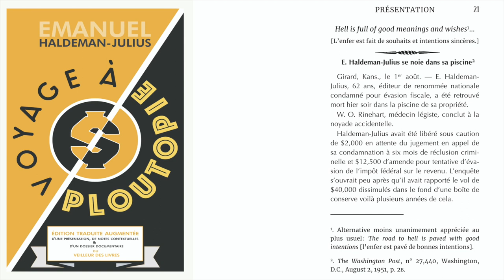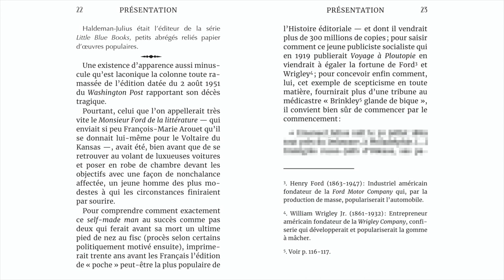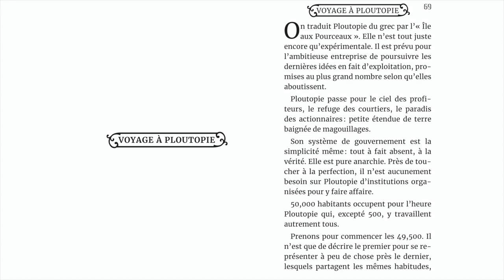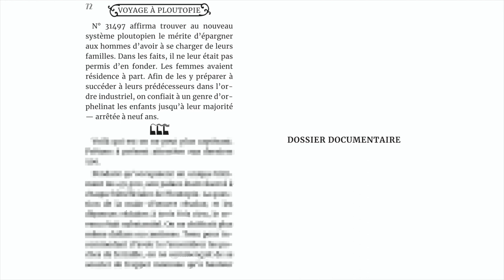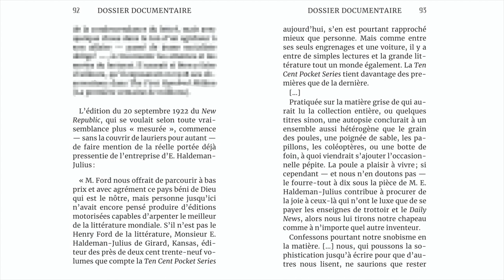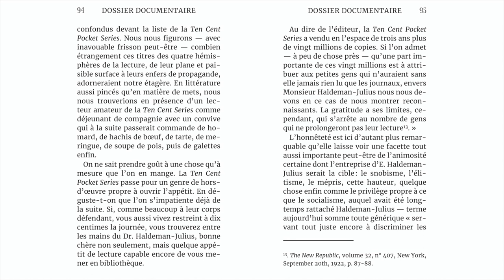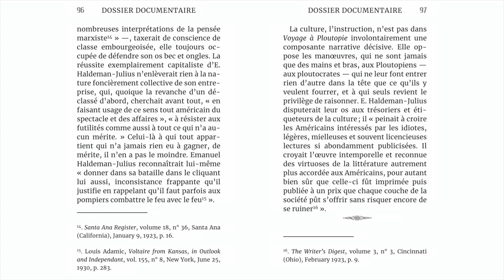Emanuel Haldeman-Julius, VOYAGE À PLOUTOPIE (Traduction du Veilleur des Livres)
✍ INTRODUCTION :

▪ ÉDITION PAPIER (BROCHÉ)

▶▶ ET/OU : ◀◀

➡ CE MONDE SIMIEN :
▪ ÉDITION PAPIER (BROCHÉ)

⏳ CHAPITRES :
0:07 — Générique ;
0:32 — Présentation ;
2:55 — Liens ;
3:01 — Voyage à Ploutopie ;
6:52 — Liens ;
6:58 — Dossier documentaire ;
12:52 — Liens

📖 RÉFÉRENCE BIBLIOGRAPHIQUE :
▪ Emanuel Haldeman-Julius, Voyage à Ploutopie, édition traduite augmentée d’une présentation, de notes contextuelles & d’un dossier documentaire du Veilleur des Livres, Kindle Direct Publishing, 2023, 174 p.